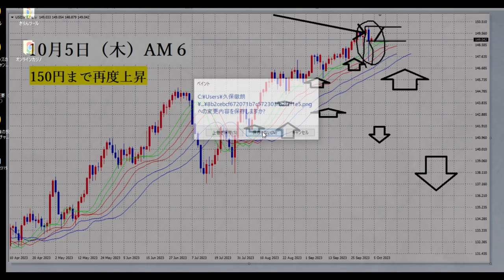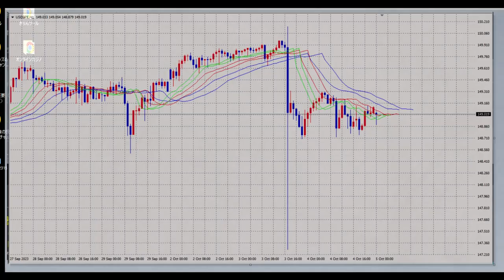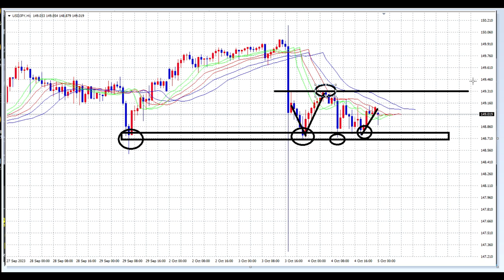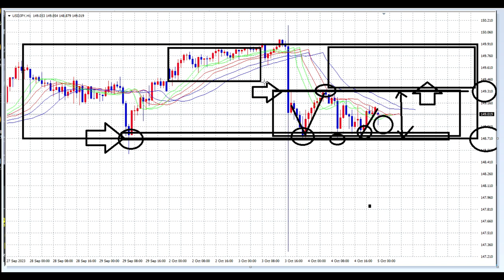【FX】テクニカルに沿ってBUYで再度入る。